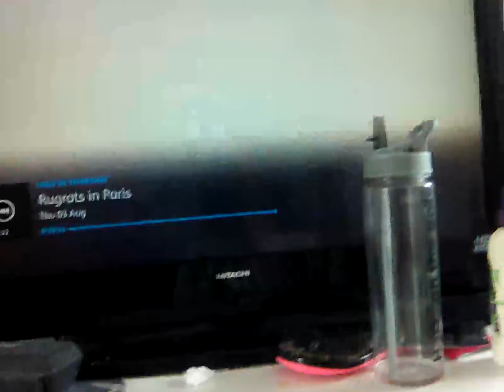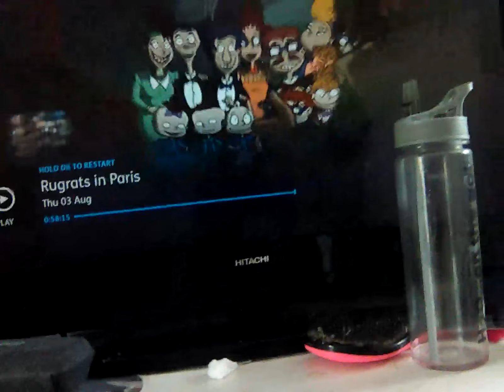3 August 2023